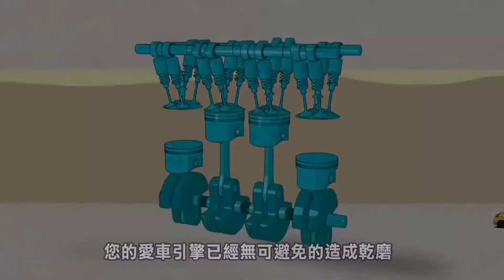Your car KILLER mandrin